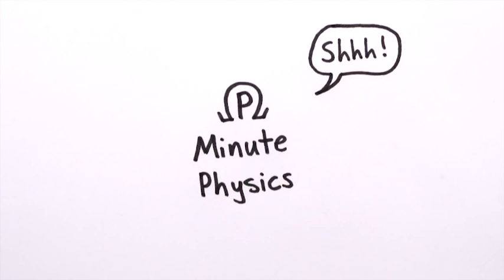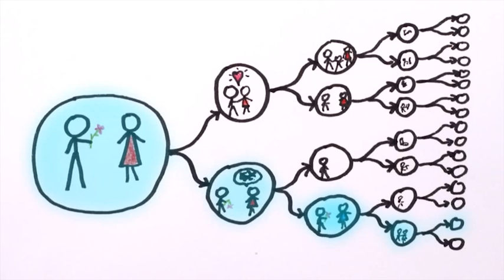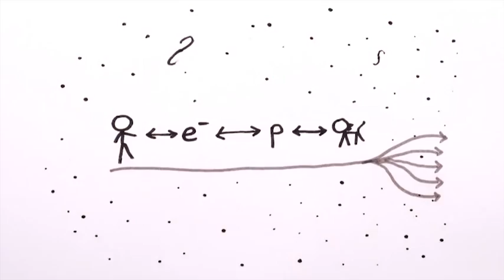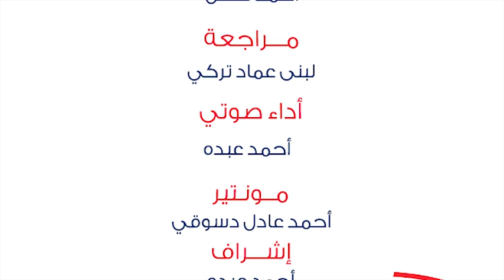«أكوان موازية - عوالم متعددة»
شاهد الآن هذا الفيديو المثير عن الأكوان الموازية والعوالم المتعددة ...
المصدر: MinutePhysics